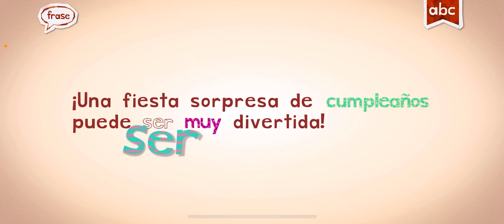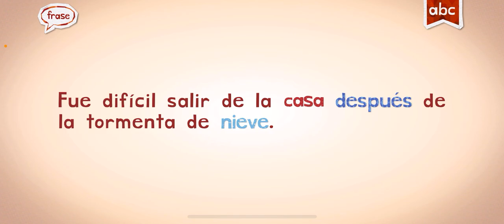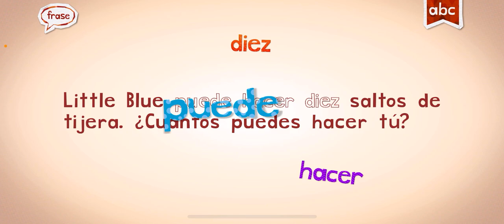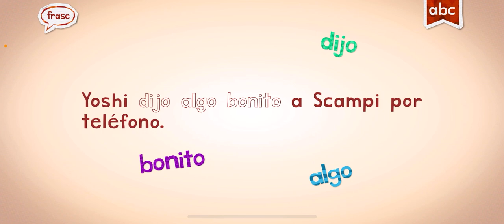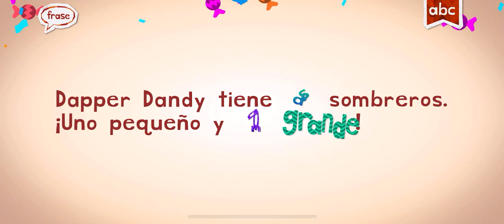SPANISH ENDLESS LEARNING GAME